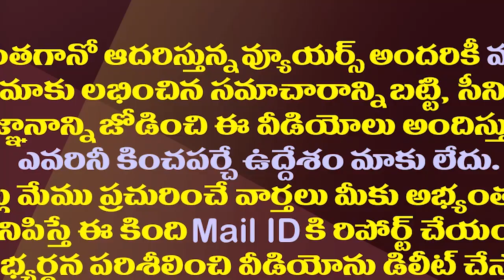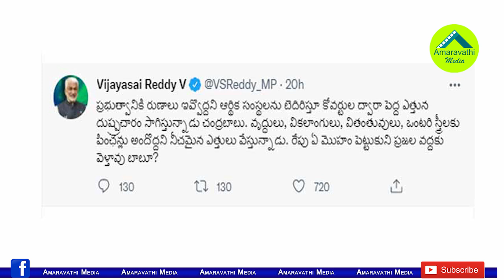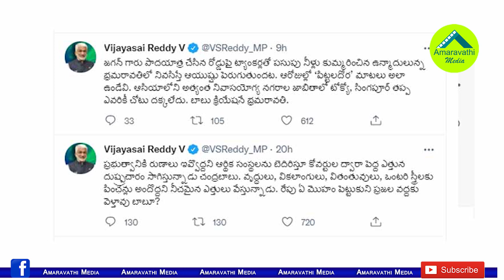చంద్రబాబు, రఘురామను వరుసపెట్టి ఏకేసిన విజయసాయిరెడ్డి| MP Vijaya Sai Reddy Fires On MP Raghu Rama